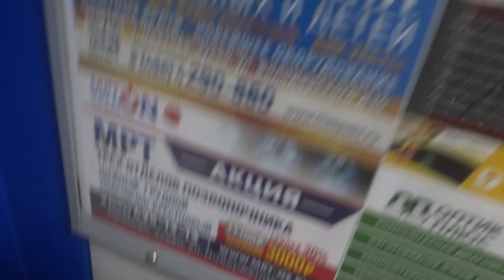Электрический лифт (г. Орехово-Зуево), V=1 м-с, г-п 400 кг (61)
Гагарина 6А, 7 подъезд